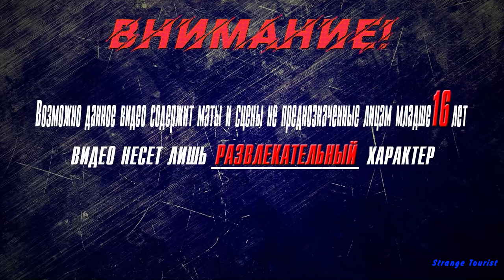▶Аниме приколы◀ Смешные моменты из Тяжкий труд в подземелье 10-11 серия